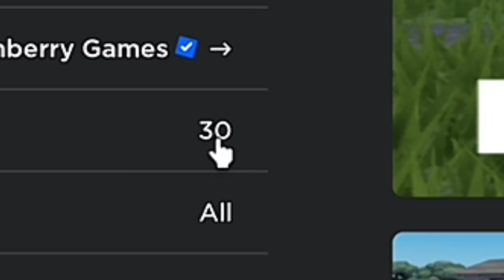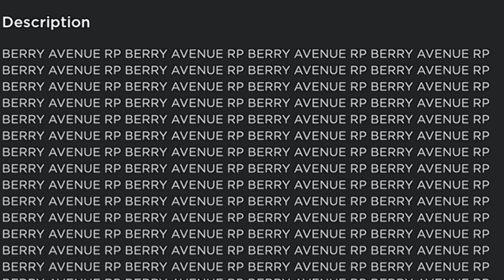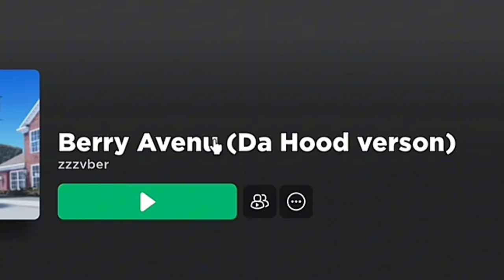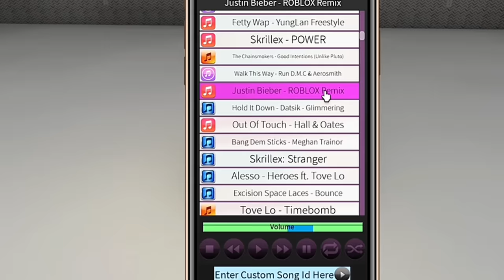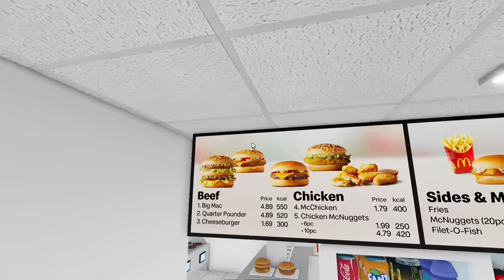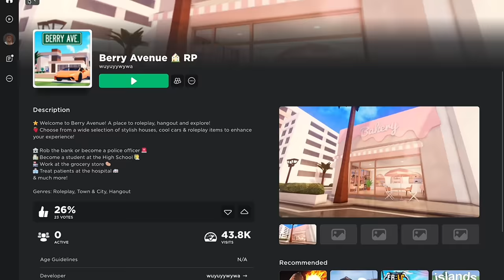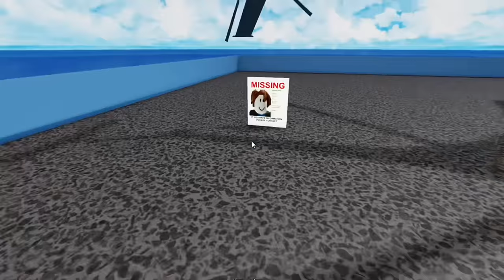NEW FAST FOOD RESTAURANT?!! 🍔 | playing FAKE BERRY AVENUE RP GAMES… 🏡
→ Socials
Business page: @lashesby_keke
Business page: @lashesby_keke

→ Faq
Name: Kierra
Editing software: Capcut
Screen recorder: it’s built in my MacBook
Filming on: MacBook Air M2 15”
YouTube Anniversary: December 14th
Second Channel: Lukewarm Tea